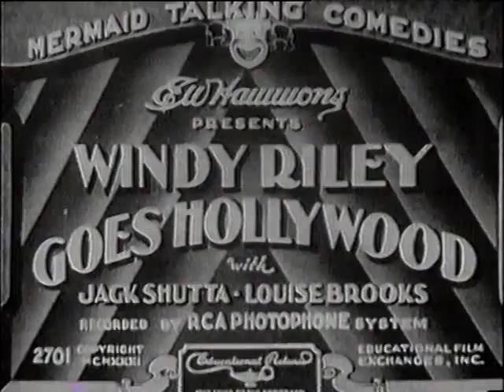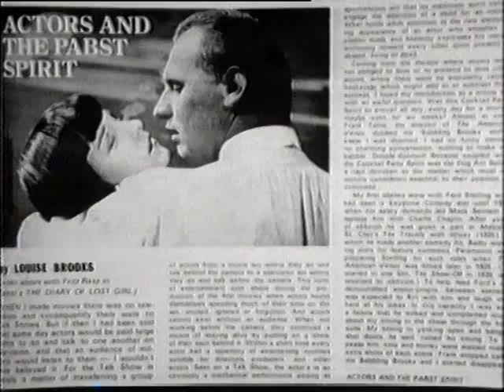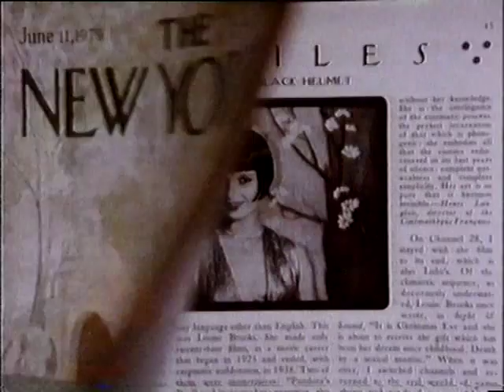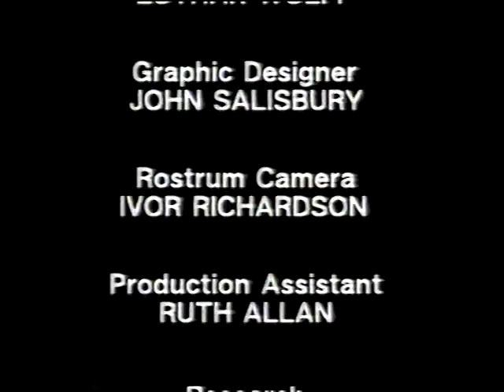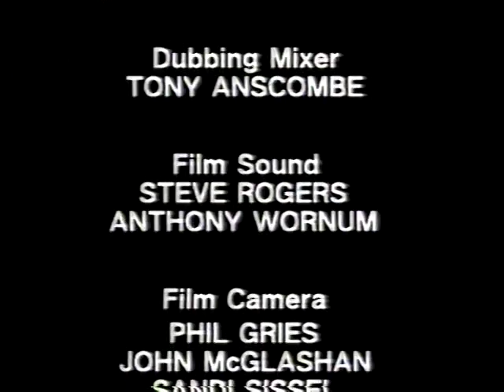Louise Brooks - Documentary 04/04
Documentary about Louise Brooks from 1986 featuring Louise herself giving several interviews, archive footage and clips of her films.